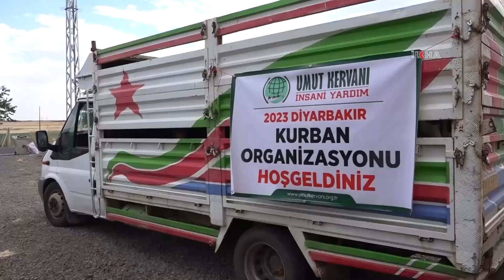Diyarbakır Umut Kervanı binlerce aileye kurban eti dağıtacak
İhtiyaç sahibi ailelere yönelik yurtiçi ve yurtdışında yardım faaliyetlerinde bulunan Umut Kervanı, vekaletlerini aldığı kurban etlerinin dağıtımına başladı.

Değerli İzleyicilerimiz;

TÜRKÇE

KÜRTÇE-KURMANCI

ARAPÇA

İNGİLİZCE

FARSÇA

KÜRTÇE-SORANİ